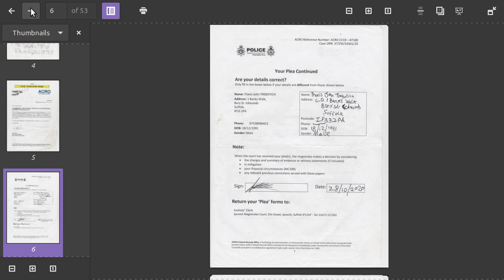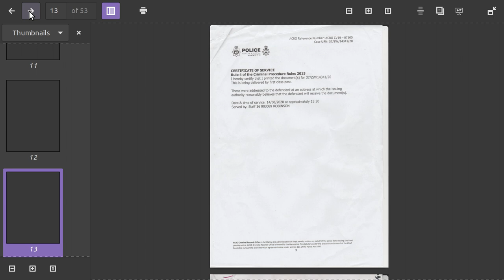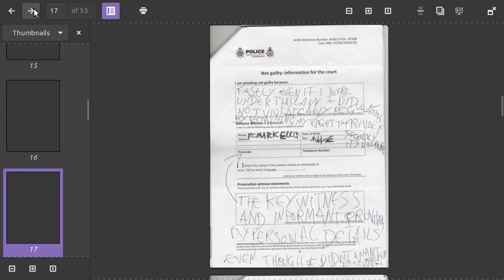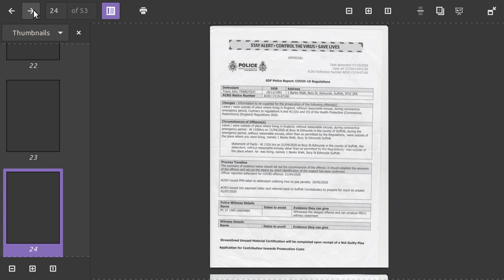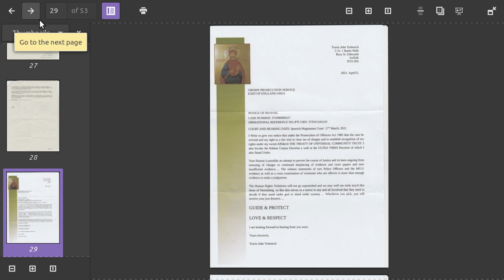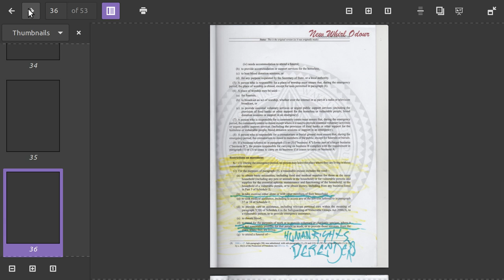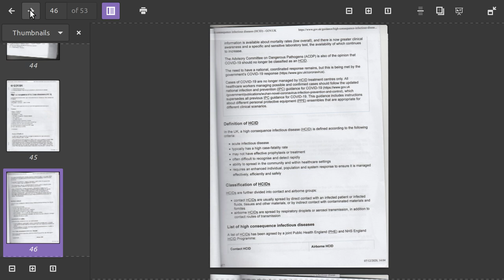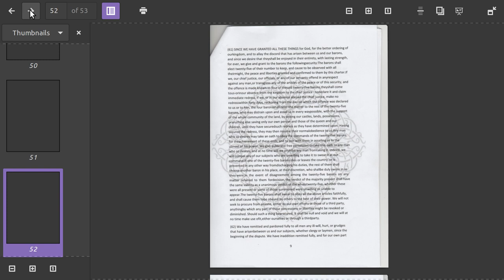covid court documents